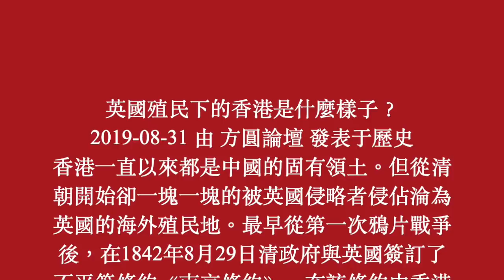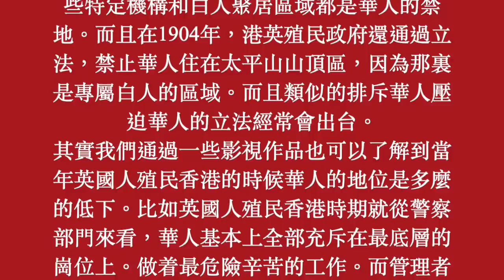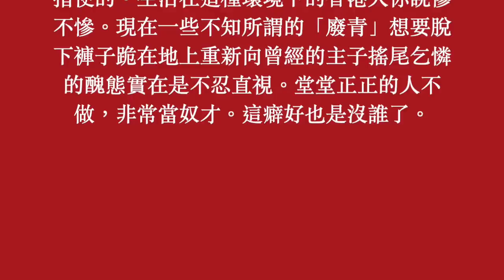英國殖民下的香港是什麼樣子？